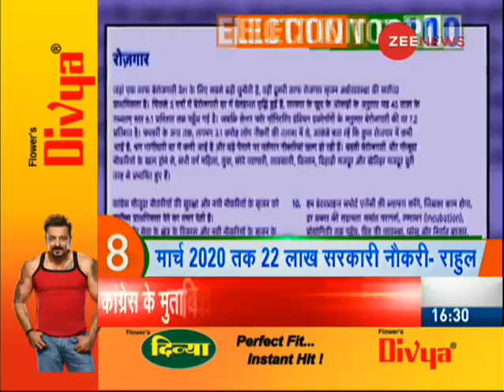Election Top-10: Watch 10 major election news; 02 April, 2019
We will keep updating you. Watch major news stories related to the election for 02 April, 2019 in this segment of 'Election Top-10'.